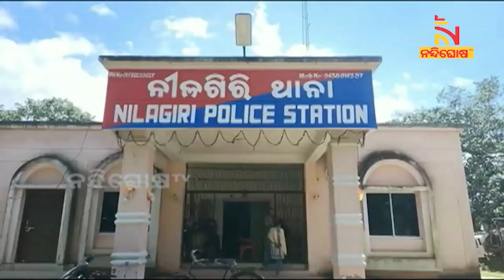ପାଠ ପଚାରିବାରୁ ତୃତୀୟ ଶ୍ରେଣୀ ଛାତ୍ରଙ୍କୁ ନଡିଆ ବାହୁଙ୍ଗାରେ ନିସ୍ତୁକ ପିଟିଲେ ଟ୍ୟୁଶନ ସାର | NandighoshaTV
* DishTV Channel No: 1367
* Airtel Digital TV Channel No: 611
* TATASky Channel No: 1779
* hathw@y Channel No: 731
* Ortel Channel No: 707
* Videocon d2h Channel No: 840
* SITI Channel No: 17 & 458
* GTPL Channel No: 719
* SUN Direct Channel No: 667
* Asianet Channel No: 219